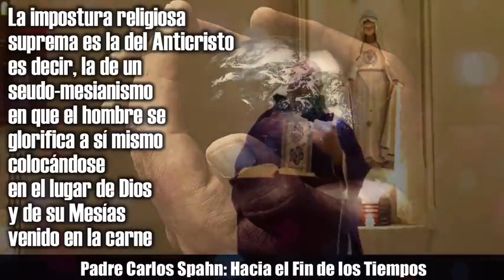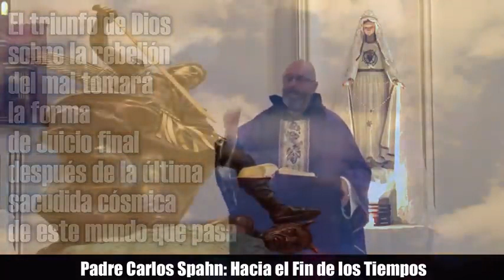Hasta el Fin de los tiempos Padre Carlos Spahn